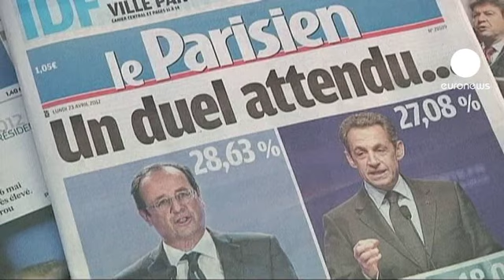Sarkozy dans la peau du challenger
La stratégie de Sarkozy est simple : mettre Hollande sur la défensive. Le président sortant a ainsi proposé à son adversaire pas moins de 3 débats télévisés dans l'entre-deux-tours au lieu d'un seul. Hollande a refusé. Sarkozy s'est engoufré dans la brèche.

"Je redis mon incompréhension devant le fait que Monsieur Hollande fuit les débats", a déclaré le président-candidat. "Enfin c'est une incompréhension ! Lorsqu'ils débattaient tranquillement entre camarades socialistes, ils proposaient 3 débats, maintenant il s'agit de débattre devant les Français, projet contre projet".

Pour l'emporter le 6 mai, Nicolas Sarkozy doit séduire ceux qui n'ont pas voté pour lui. Il va devoir faire le grand écart pour essayer à la fois de récupérer les voix centristes et celles de l'extrême-droite.

"Les electeurs du Front National doivent être respectés, ils ont fait un choix, ils ont exprimé un choix, c'est un vote de souffrance, un vote de crise, pourquoi les insulter?", interroge le président sortant.

Autre attaque de Sarkozy contre la gauche, il souhaite organiser un grand rassemblement le 1er mai sur le Champ de Mars. Une fête du "vrai travail" pour concurrencer les traditionnels cortèges des partis de gauche et des syndicats.